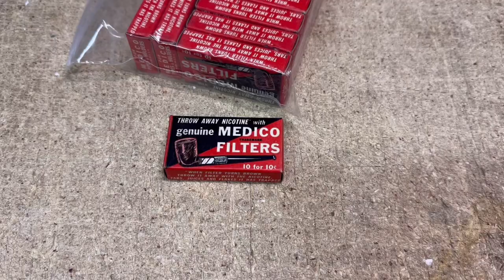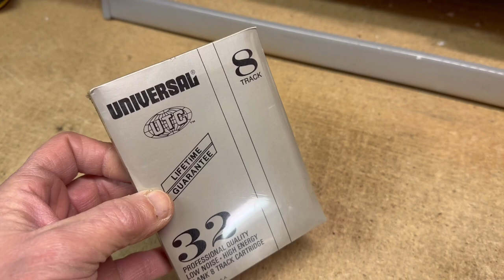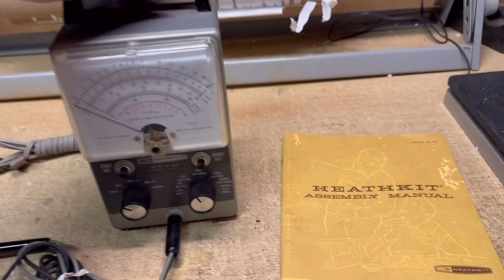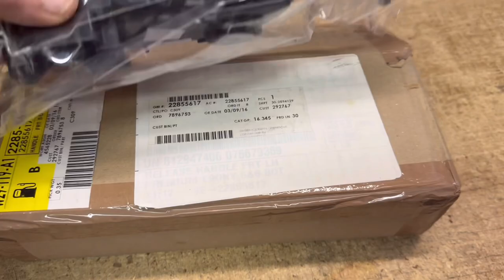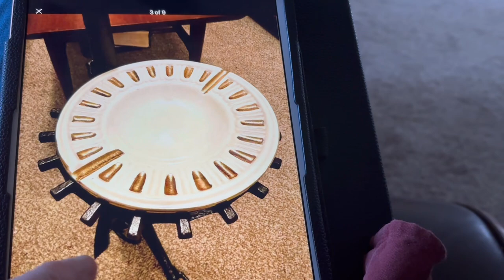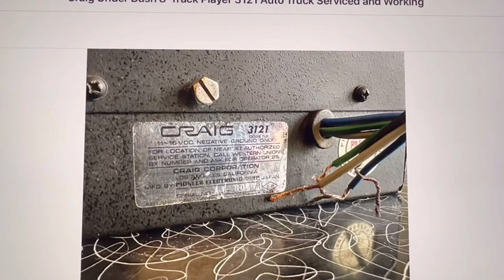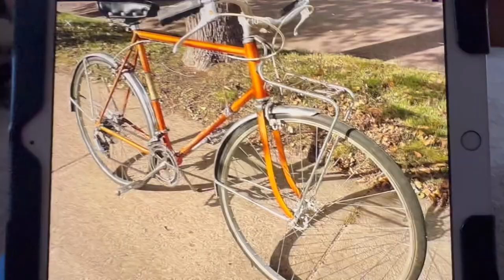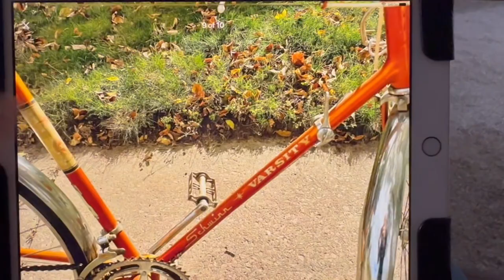What sold this week on eBay 12-29-23 to 1-15-2024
eBay seller 81458